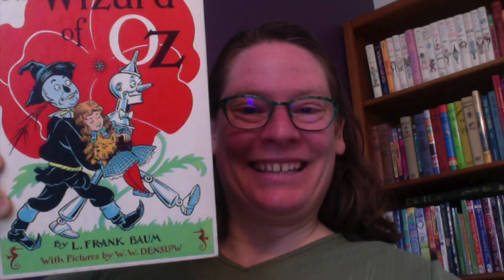The Wizard of Oz | Chapters 1-2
Join Librarian Mary Logue for a read-aloud from "The Wizard of Oz" by L. Frank Baum.